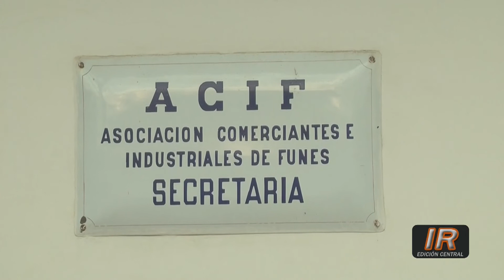Escuela de Circo Funes en la sede de ACIF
Inscripciones abiertas para las clases de circo como así también de trapecio y de acrobacias en telas en las instalaciones de ACIF.